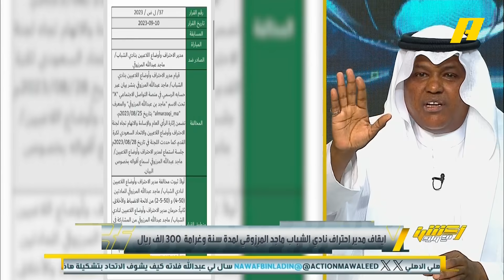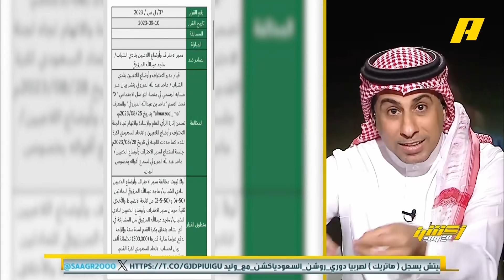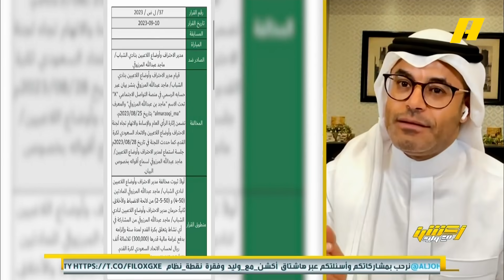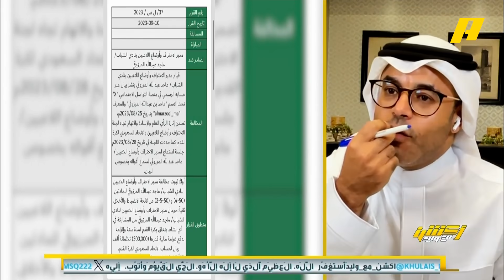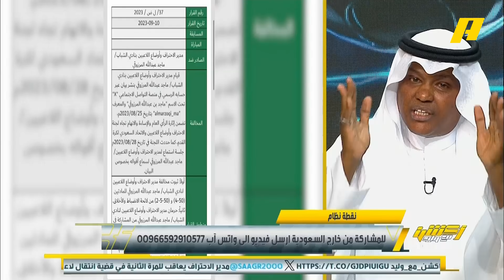أكشن مع وليد | محمد الشيخ VS محمد العنزي 🔥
عن إيقاف مدير احتراف نادي الشباب ماجد المرزوقي

نقاش حاد جدا بين العنزي ومحمد الشيخ

برنامج رياضي شمولي وفريد من نوعه يقدمه لنا الإعلامي السعودي المبدع وليد الفراج.